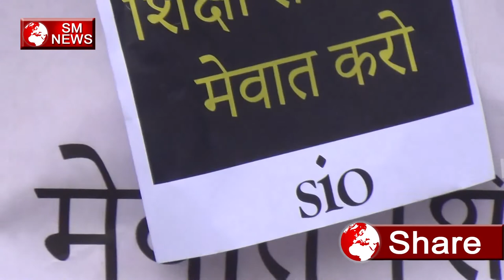अंधकार को दूर करे kare शिक्षा से परेशान मेवाती